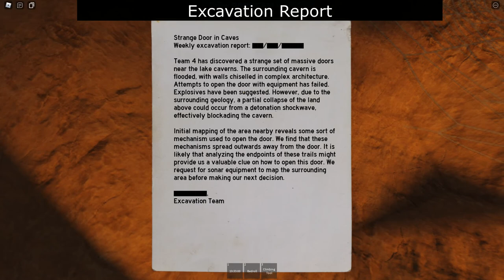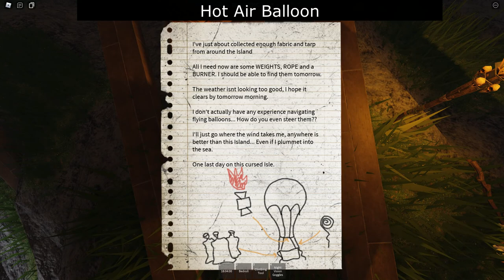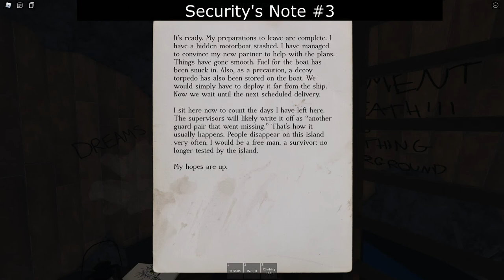How to get ALL LOST FILES | Isle, 9 | Roblox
In this video, I'll show you how to get ALL LOST FILES in "Isle, 9".

0:00 Parasite Armor Plan
0:11 Scribed Rune
0:28 Island Map
0:45 Excavation Report
1:04 Giver's Note #1
1:38 Giver's Note #2
1:52 Giver's Note #3
2:03 Giver's Note #4
2:14 Guard's  Recording #1
2:32 Guard's  Recording #2
2:57 Hot Air Balloon
3:11 Nature's Barb
3:27 Project TOMB
3:46 Security's Note #1
4:18 Security's Note #2
4:33 Security's Note #3
4:51 Survivor's Note #1
5:08 Survivor's Note #2
5:20 Painter's Note #1
5:37 Painter's Note #2
5:52 Painter's Note #3
6:22 Unknown Map